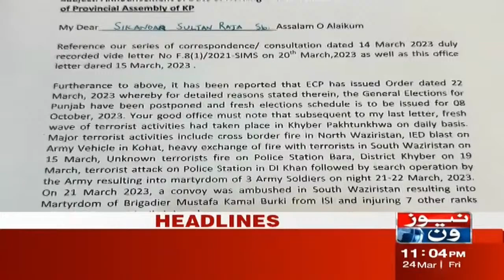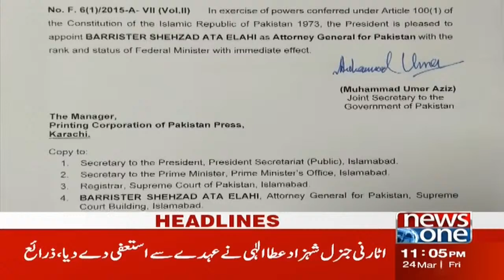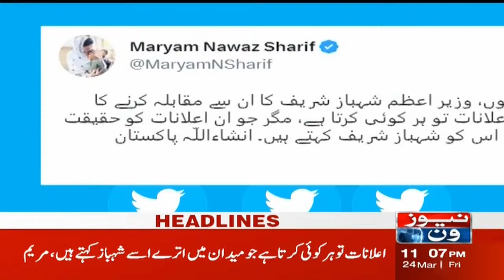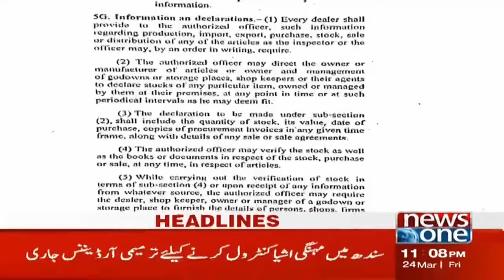11 PM Headlines | Imran Khan Important Statement | NewsOne | 24-Mar-2023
11 PM Headlines | Imran Khan Important Statement | NewsOne | 24-Mar-2023